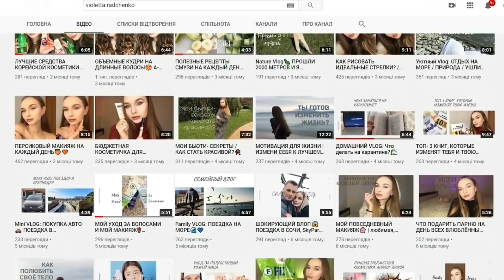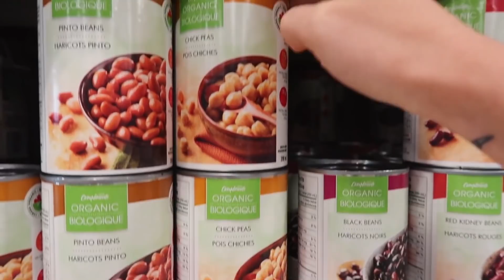КАК ПОХУДЕТЬ К ЛЕТУ 2.0 🌷 // новые тренировки и рецепты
Вк тут есть музыка еще кстати (вроде бы аудио открыты)
Pinterest : Malyshka Polly (море вдохновения)